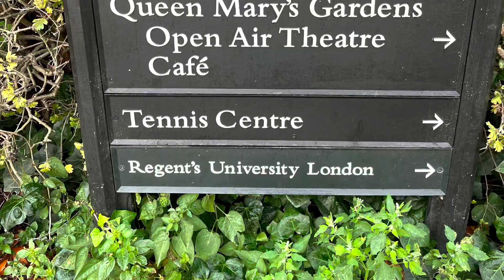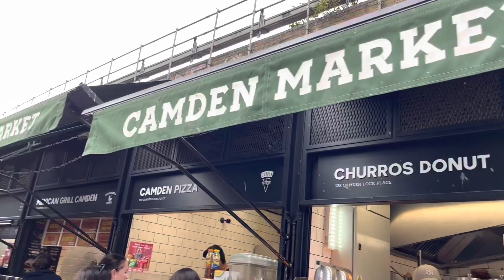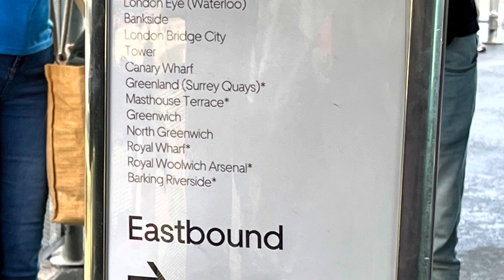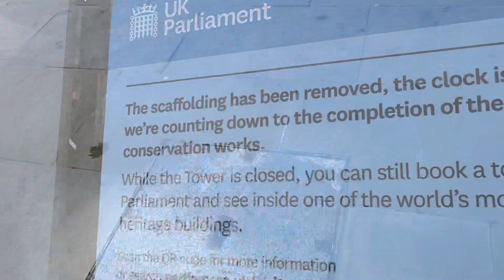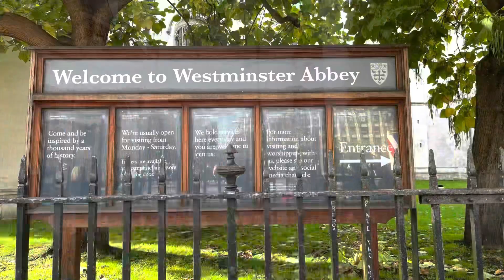London Vlog part 2 🇬🇧